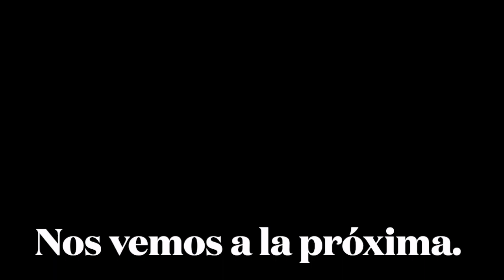IDEAS PARA VESTIR ESTE VERANO 🏖️ + MOM IDEAS OUTFITS👗🩱 + IDEAS DE VESTIR PARA CUALQUIER OCASIÓN👚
Here are the product short link for reference:

SHEIN VCAY-D Allover Floral Print Cut Out Waist Puff Sleeve Tie Back Dress 13511290